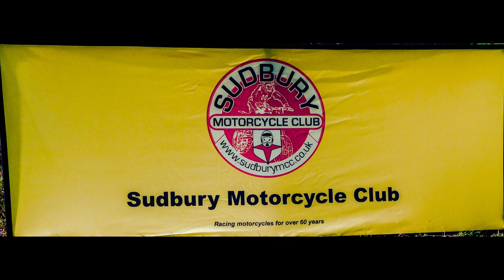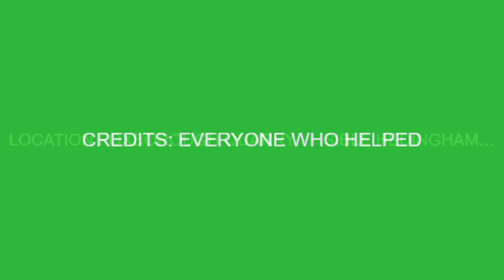SMCC EXTREME ENDURO 2018 1